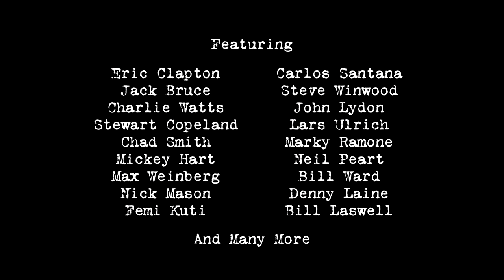Beware of Mr. Baker - out now on DVD, Blu-ray & on demand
Own Beware of Mr Baker, the fascinating documentary about the legendary Ginger Baker.
Blu-ray (Amazon)
DVD (Amazon)

A drummer with the legendary Cream and Blind Faith, Ginger Baker is as well known for his antics off stage as he is for his musicianship. Following in the tradition of Searching for Sugar Man, Jay Bulgers award-winning and frequently hilarious film features contributions from Carlos Santana, Stewart Copeland, Lars Ulrich and Bakers Cream band members Eric Clapton and Jack Bruce.